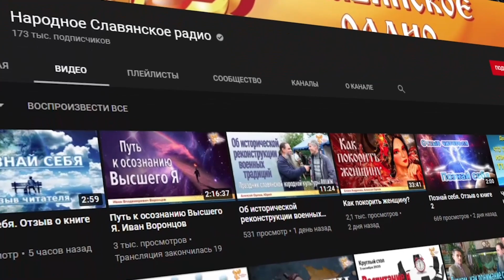Девственницы и девственники. Где их найти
Неудобный вопросы.
Алексей Орлов и Михаил Ять.

Есть интересная пословица: "Седина в голову - бес в ребро " ... смысл которой заключается в том, что иногда, в преклонном возрасте,  у человека появляется мысль начать жизнь заново, так сказать с "чистого листа", и для этого он пытается найти себе нового идеального спутника жизни, чтобы с ним создать свою новую идеальную семью...
Некоторые, решают пойти ещё дальше и, начитавшись книг о том, что такое законы РИТА (законы чистоты крови), принимают решение найти себе новую половинку обязательно в состоянии непорочности (девственности)...

В этой передаче мы решили разобрать эту ситуацию более подробно, чтобы понять её плюсы и минусы...

Быть ДОБРУ!
МЫ В ИНТЕРНЕТЕ:
Сделаем вместе Мир лучше!
Внимание!